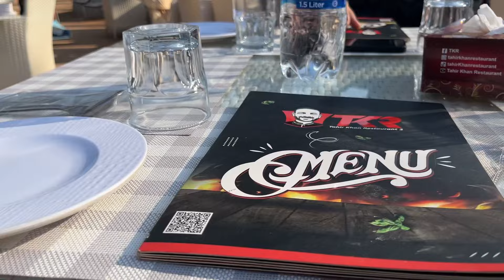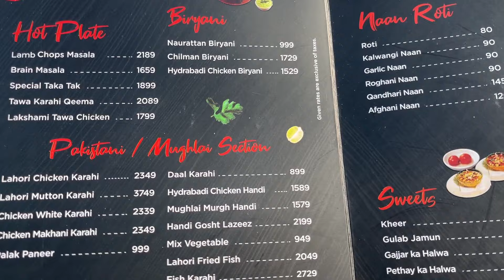An Unexpected Experience of Lunch in TKR Restaurant II Beef Rosh & Kabuli Pulao II Shakarparian Isbd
Description:

🍽️ Prepare to be whisked away on a delightful culinary journey as we share our unexpected lunch experience at TKR Restaurant! In this captivating video, we'll take you behind the scenes of a dining adventure filled with surprises, flavors, and unforgettable moments.

🏙️ Located in the heart of [City Name], TKR Restaurant promises a dining experience like no other, blending modern sophistication with timeless elegance. Join us as we step inside this culinary haven and embark on a gastronomic exploration that tantalizes the taste buds and delights the senses.

🥂 From the moment we're greeted by the warm ambiance and impeccable service, to the first tantalizing bite of our meal, every moment at TKR Restaurant is filled with anticipation and excitement. Watch as we savor each dish, artfully crafted with the finest ingredients and bursting with flavor and creativity.

🍲 But our lunch experience takes an unexpected turn as we're treated to a surprise course or special dish, showcasing the culinary prowess and innovative spirit of the chefs at TKR Restaurant. From secret menu items to off-menu delights, each surprise adds an extra layer of excitement to our dining adventure.

🎥 Join us as we recount our unexpected lunch experience at TKR Restaurant, sharing our thoughts, reactions, and favorite moments along the way. Share your own unexpected dining experiences in the comments below, and let's celebrate the magic of culinary surprises together! 🍽️🏙️🥂🍲

Credits:
-Channel Intro video by: Canva